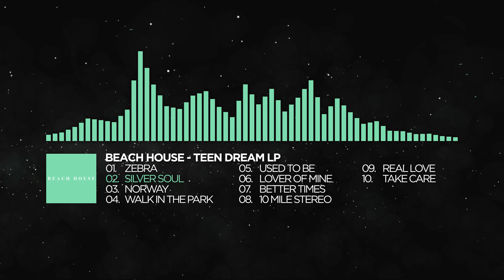[Chillout] - Beach House - Silver Soul [Teen Dream LP]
Record label: @bellaunioninc

Honourable mentions - active channels that are similar to this one

The visualiser is originally created by Monstercat, so here is the link to support them: